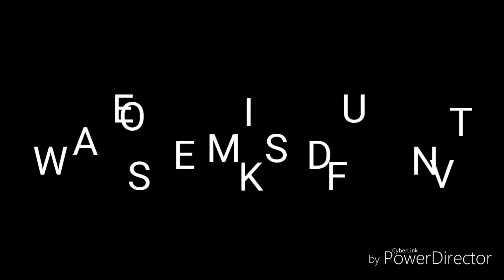HOW TO COLOR TORTOISE RAINBOW COLORING VIDEO FOR KIDS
ALL KIND OF BEST
TWITTER.COM@AMAZING78KIDS.
YOUTUBE PLAY LISTS.AWESOME KIDS TOYS/COLOR PAGE KIDS.
PLEASE SHARE N LIKE MY VIDEOS .